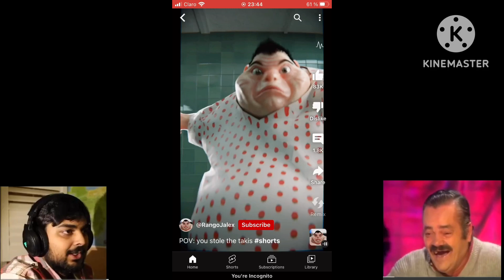Polandball Not Safe for World Game Over Screen but…